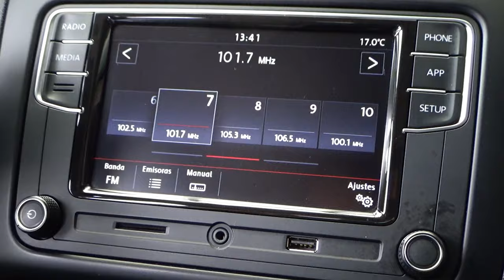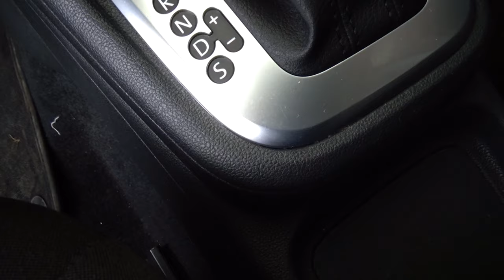Volkswagen / Polo / 2019 - 8662